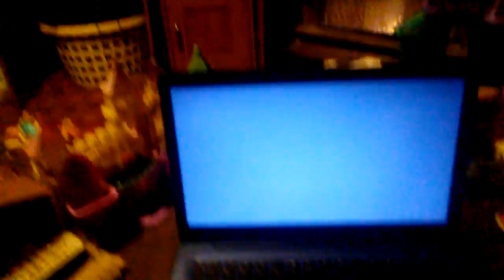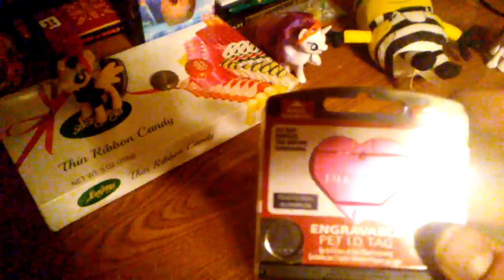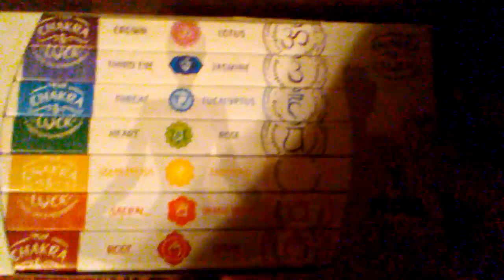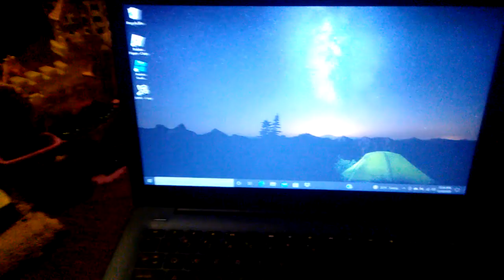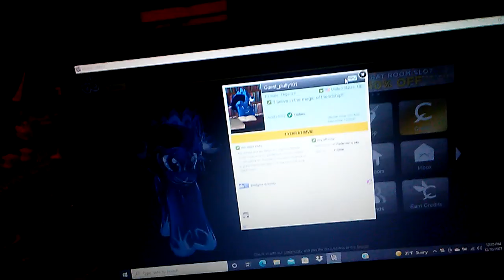2021 Gifts and dog shanagins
Hi hi filleys and gentel colts as 2021 comes to a close.

I show off the stuff i got this year.

I am hopeing 2022 is better.

please comnent like or dislike and will catch you all in my next video.